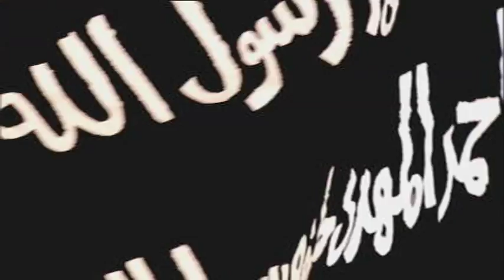Clash of Worlds: Sudan - Blakeway / Ten Alps.mov